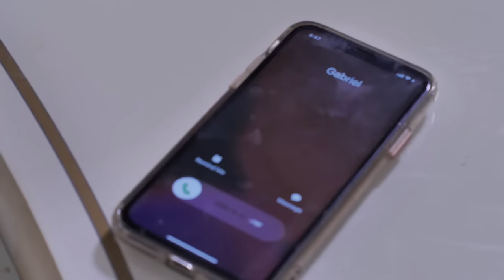Her Destiny Changed The Day She Met A Billionaire On Her Back From Fetching Firewood/African Movies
In this Nigerian movie, Starring: Tana Adelana, Stanley Igboanugo, Rita Arum and other Nollywood actors.